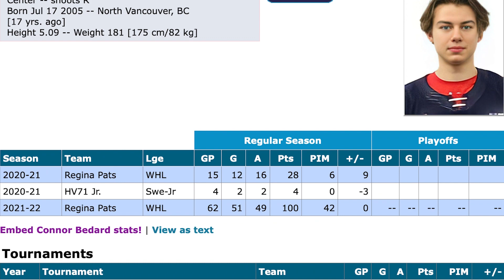Ovi's chase continues, USA Hockey at an all time high and MORE!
What is up guys! Welcome back to another video here on AboveAverage! Hope you all are doing well! Just wanted to say sorry for not uploading recently, was hit with a pretty big flew, but feeling a lot better now and the show must go on! I want to say thank you for all the continued support, you guys have been crushing it still and it means the world! Got lots of content coming your way because you guys deserve it!